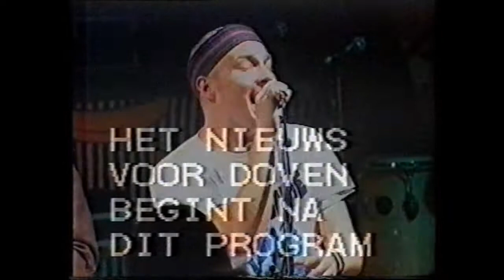1993 22 Martijn, Bevroren Vijver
Optreden tijdens het 3e 1 januari Nieuwjaarsgala 1993 in café Studio in Haarlem. Tijdens dit jaarlijkse muziekspektakel treden amateurs op met een professionele live-band. Zie voor meer informatie en video's.